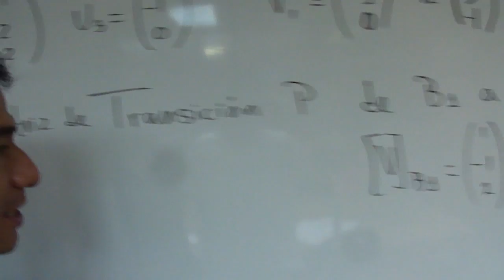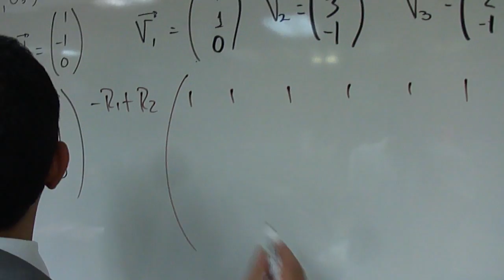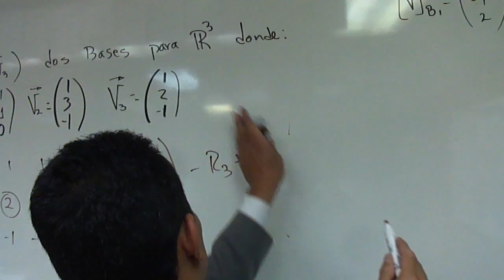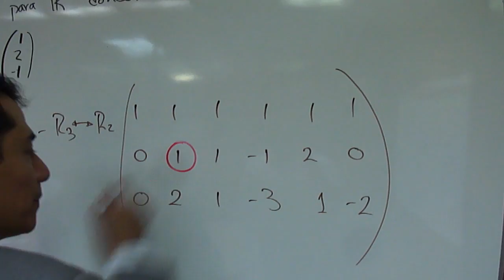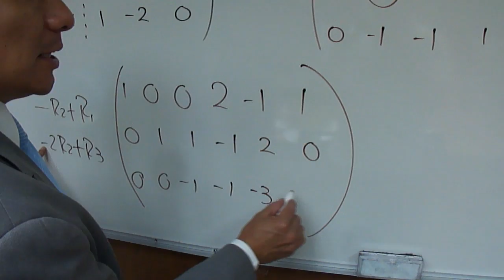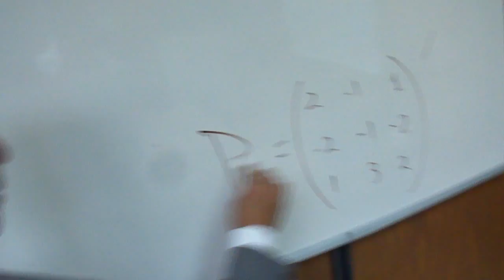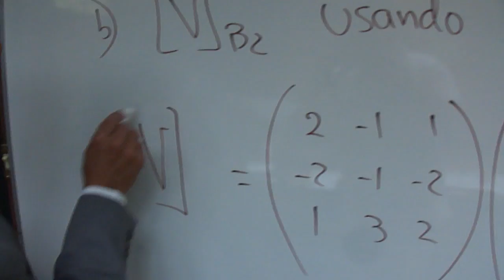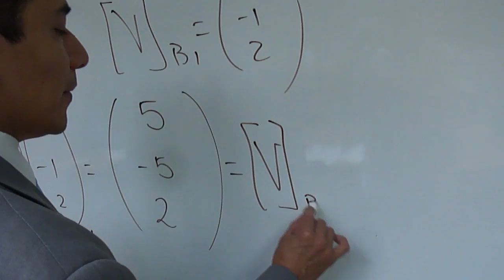MATRIZ DE TRANSICIÓN DE 3X3. ÁLGEBRA LINEAL. UPIICSA.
HALLAR LA MATRIZ P DE B1 A B2  & HALLAR LA MATRIZ DE COORDENADAS (V)B2 DADA (V)B1